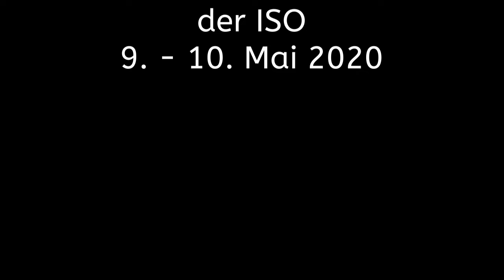Aktualität eines ökosozialistischen Systemwandels von Milo (BFS Basel)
Ökosozialistische Konferenz der ISO, 10. Mai 2020
3. Teil: Konversion und ökosozialistische Alternative